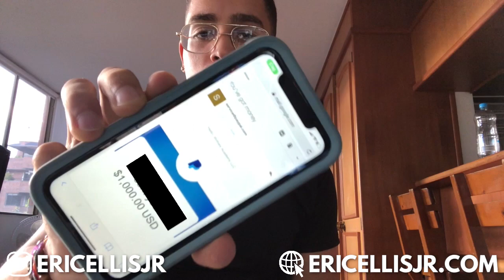Actual Live Sales Call With Eric Ellis (High Ticket Closing)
In this Video, I’ll Be Showing you how to close a sale in this live sales call. Closing deals over the phone is an essential skill-set that all entrepreneurs need to master and this video showcases the methods that I use to close high ticket sales over the phone. My step by step method on closing sales over the phone has generated me thousands of dollars! Be on the lookout for more on Live Sale Call and Closing Sales over the phone.